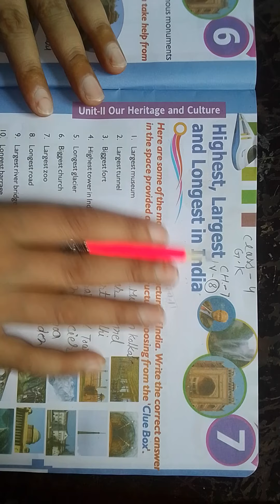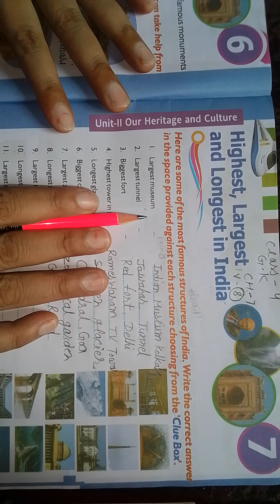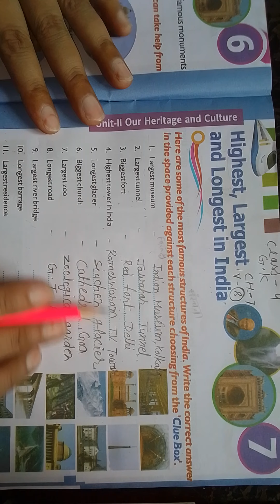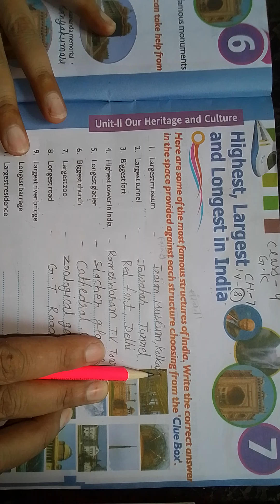class-4 gk chapter-7 v-8